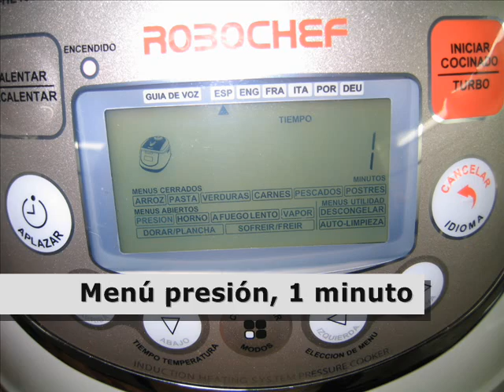arroz caldoso rápido